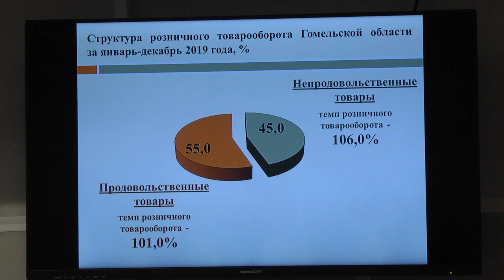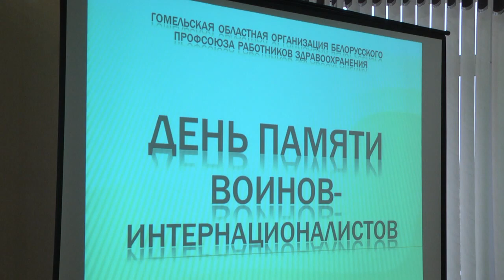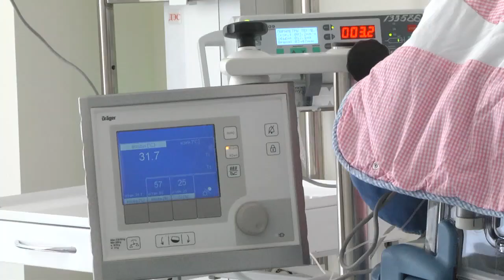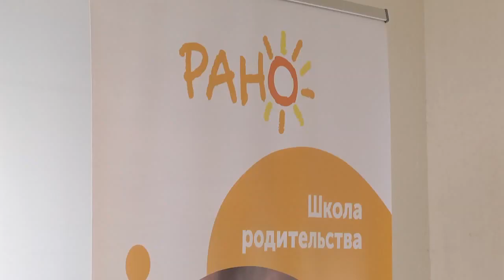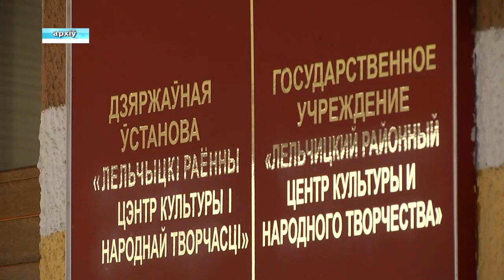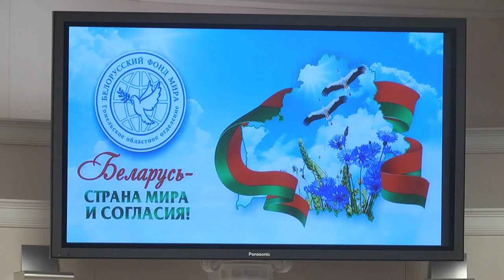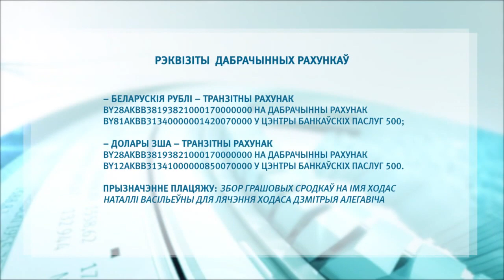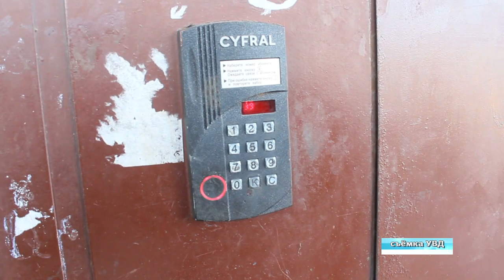12 02 2020 НОВОСТИ